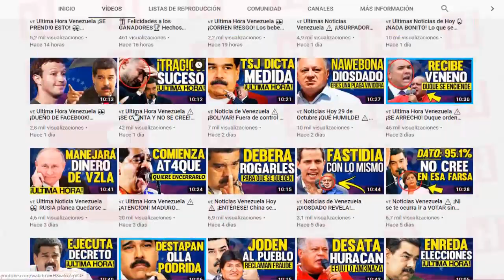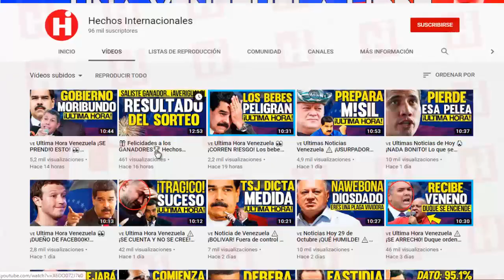🇻🇪 Ultima Hora Venezuela 👀 Guaidó Debe medir sus pasos y NO cometer ese ERROR 👉 1 Noviembre 2019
English:
A day after Juan Guaidó announced the exhaustion of Barbados' negotiations, representatives of four minority opposition parties announced the formation of a "National Dialogue Table" with the government of Nicolas Maduro.

Español:
Un día después de que Juan Guaidó anunciara el agotamiento de las negociaciones de Barbados, representantes de cuatro partidos de la oposición minoritaria anunciaron la conformación de una “Mesa Nacional de Diálogo” con el gobierno de Nicolás Maduro.